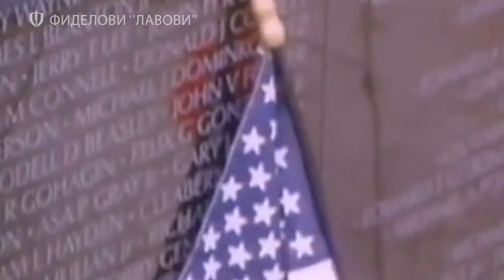Operacija „Karlota": Borba kubanskih „migova" protiv južnoafričkih „miraža" za slobodu Angole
1975. godinu obeležio je kraj rata u Vijetnamu.

Neslavna avantura Amerikanaca na Dalekom istoku obeležena je napuštanjem južnovijetnamskih saveznika i povlačenjem iz regiona.

Sajgon je pao , Komunistički Sever je pobedio, a vlada SAD je morala da se bori sa gnevom i razočaranjem u domovini.

Američka politika intervencionizma je dobila šamar, ali kraj jednog sukoba koji je nadilazio okvire regiona, značio je samo da se fokus seli na drugi deo planete.

Jedna mala zemlja sa velikom ambicijom da utiče na tokove moderne istorije i na svaki način promoviše ideologiju za koju je verovala da donosi prosperitet čovečanstvu, iskoristila je momenat da snažnije kroči na planetarni teatar.

U Afrrici mira nema, talas pobuna i rušenje arhitekture kolonijalizma u centar zbivanja trenutno stavljaju Angolu.

Koalicija pobunjenika se oslobodila Portugalskog jarma, ali vlada nije dugo trajala.

Počinje građanski rat, ulog je veliki, više je aktera, među njima u senci i pomenuti Amerikanci.

Kao i karipska zemlja, dokazano tvrd orah za ''jenkije''.

Kuba Fidela Kastra se angažovala u Africi, na osnovu dogovora sa vrhom Sovjetskog Saveza od 1975. Godine i po želji Agostinja Neta, prvog predsednika Angole, osnivača marksističkog narodnog pokreta za oslobođenje Angole.

Rivalska UNITA Žonasa Savimbija ima naklonost Amerikanaca i konkretnu podršku tvrđave Aparthejda, republike Južne Afrike.

Fidel Kastro  počinje operaciju „Karlota" (Carlotta), pomoć vladi u Luandi kako u tehničkom tako i u ljudskom potencijalu u borbi protiv snaga Južnoafričke Republike (JAR) krajem 1975. godine.

Ovaj dugotrajni vojni sukob obeležiće i bitke u vazduhu, odmeravanje snaga kubanskih i južnoafričkih pilota.

Informišite se o aktuelnim vojnim temam i događajima na našem veb sajtu:
tvfront.rs

Gledajte nas na kablovskoj televiziji:
MTS - kanal 505 i